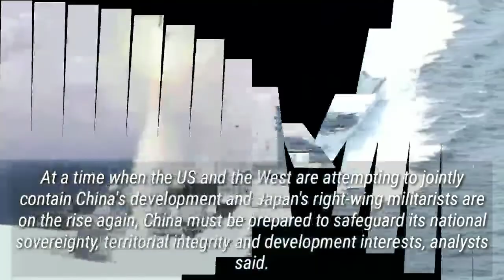PLA Navy's Type 055 large DESTR0YER Lhasa holds 1st far sea drills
China's second Type 055 large destr0yer, the Lhasa, is reportedly holding its first far sea drills by entering the Sea of Japan, with experts saying on Wednesday that the ship has achieved full operational capabiIity and demonstrated its capabiIities in deterring possible foreign military interference in the Taiwan Straits at a time when the US and Japan have been repeatedly pr0voking China over the Taiwan question.